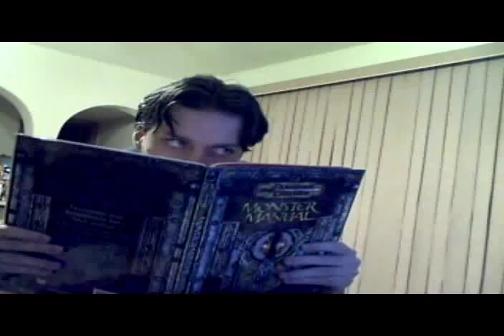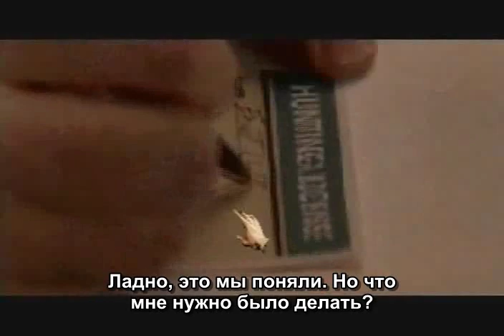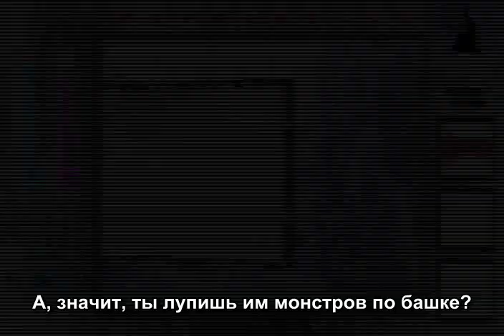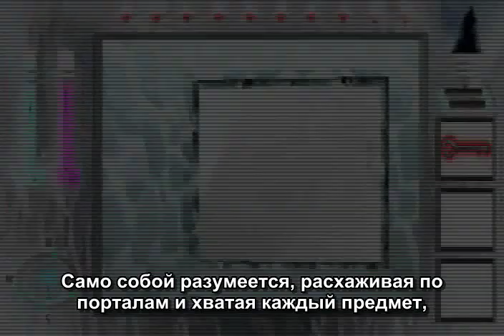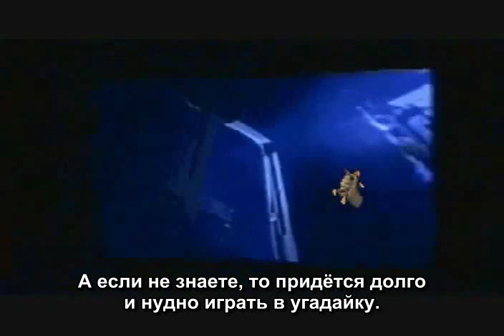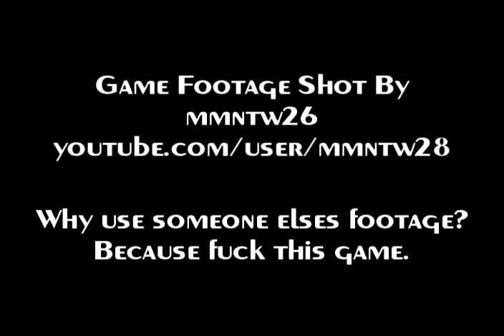The Spoony & Nostalgia Critic & LordKat — PumpkinHead's Revenge [RUS sub]